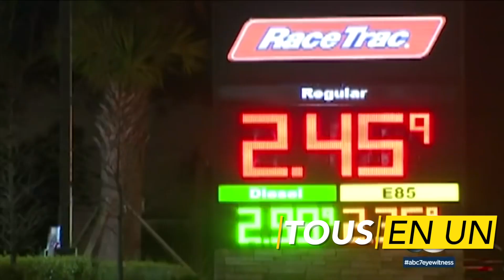ACCIDENT: Accident Mortel Au Étas Unis Floride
USA FLORIDA